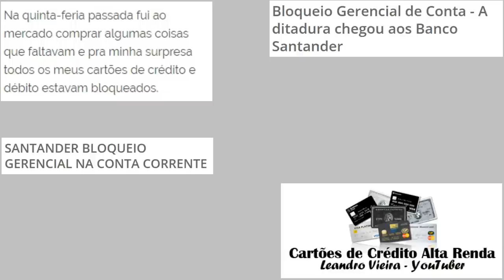💳BLOQUEIO GERENCIAL do Banco Santander, você já foi bloqueado? Responda a pesquisa - Leandro Vieira